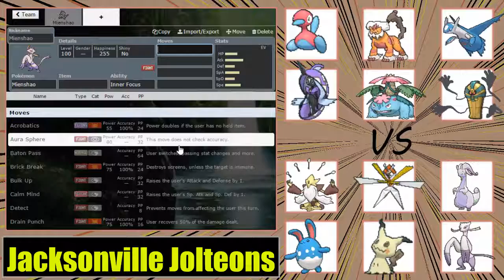FDDL Week 1| Jacksonville Jolteons (0-0) vs Toronto Maple Leafeons (0-0)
Sorry this is late